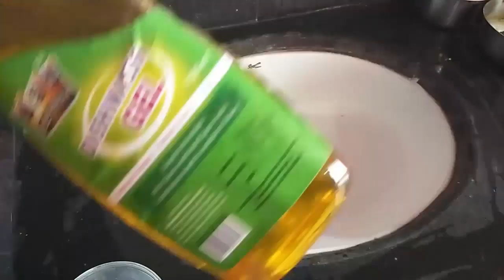எப்படி நெல்லிக்காய் ரசம் வைப்பது ?